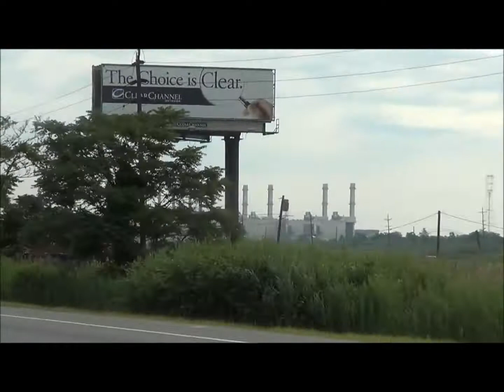NJT GP40FH-2's, SOO SD60, Geeps, Ex Conrails, UP's and more!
Since I only have videos from three days in only two months, I decided to put them into one video so that it was easier.  In this video, we get standard cabs, Union Pacific's, a SOO Candy Apple SD60, most of the NJT GP40FH-2's in Oak Island and more!  Note, the train at the very end is NS 20E.  Power was NS 9678, NS 1027 and NS 7719.  Taken 5/4/14, 6/8/14 and 6/22/14.